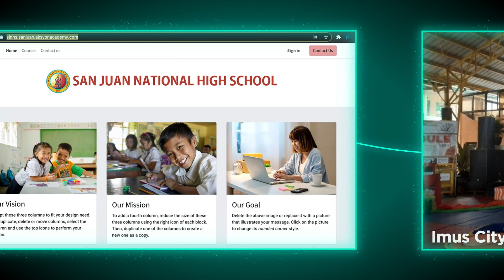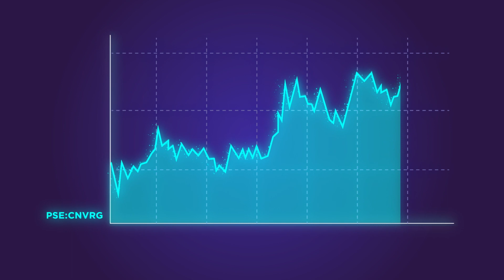Converge Corporate AVP: Lifeline